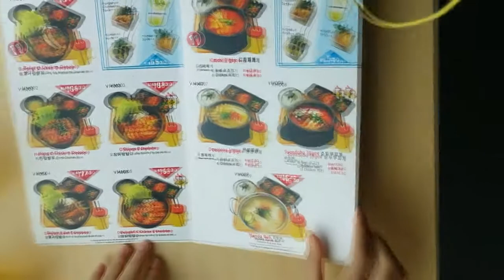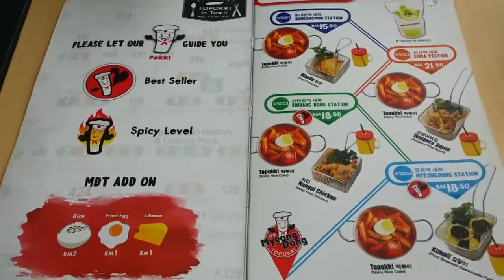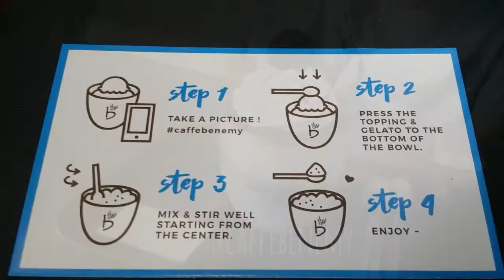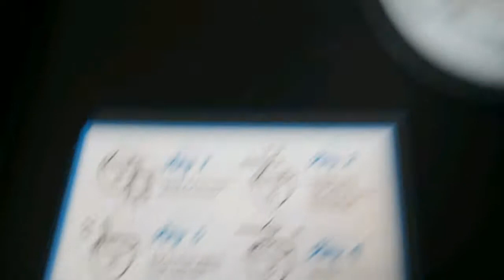Food Hunting | Kimheeda vlog Ep.1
Featuring my friend, Daniel and my sister, Hanisah! All the food stores that we went are at Sunway Velocity, Kuala Lumpur 😊

0:15 - 1:09 : 5:32 pm (The Deli)
2:46 - 3:15 : You're Cute (Tomppabeats)
4:23 - 4:36 : 5:32 pm (The Deli)
5:02 - 5:26 : Another Perspective (Idealism)